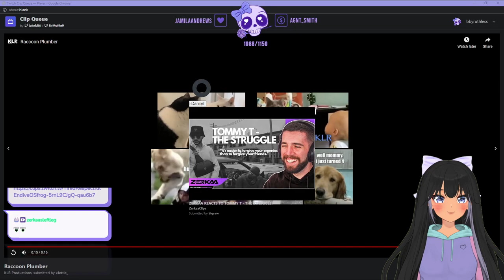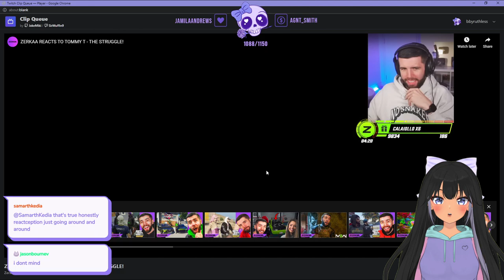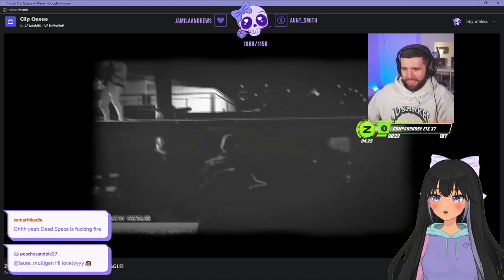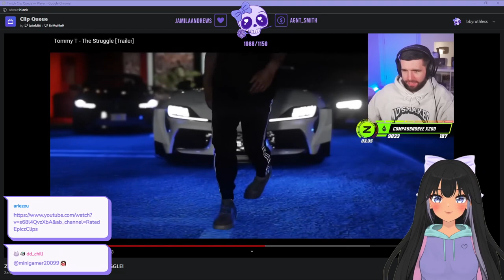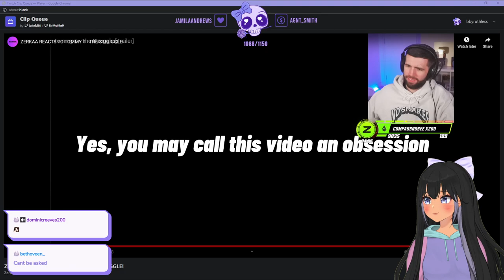Saint Gomez Reacts To Zerkaa Reacts To The Tommy T Movie Trailer |GTA 5| NOPIXEL RP